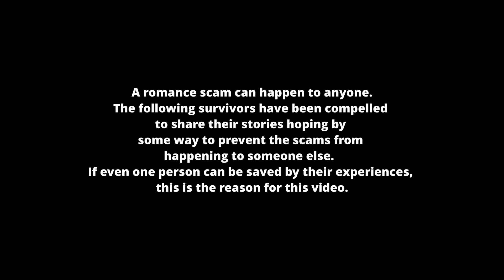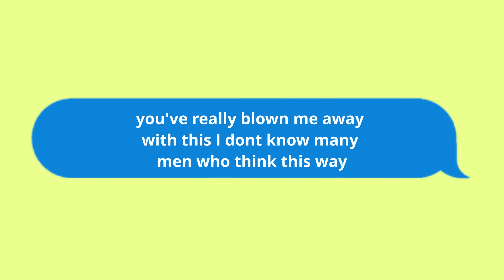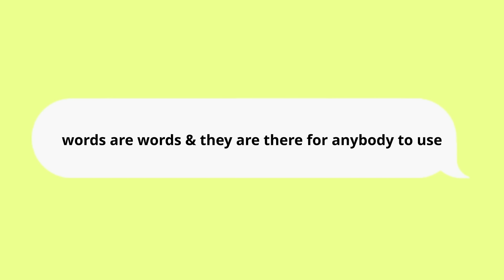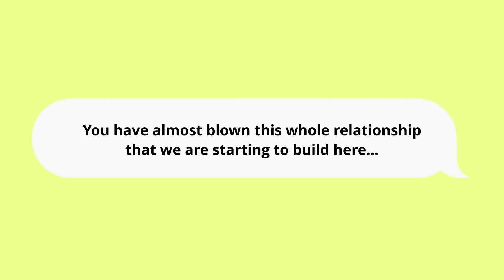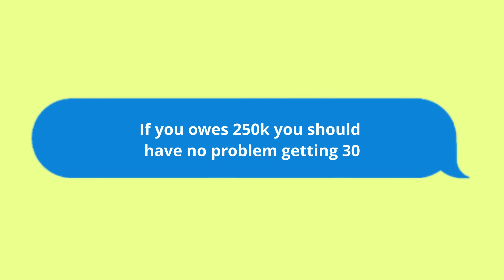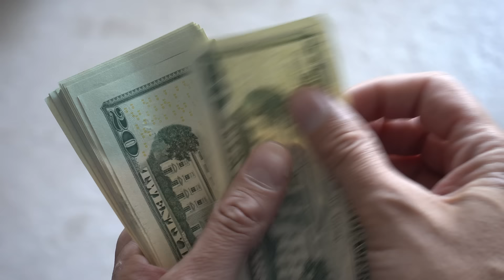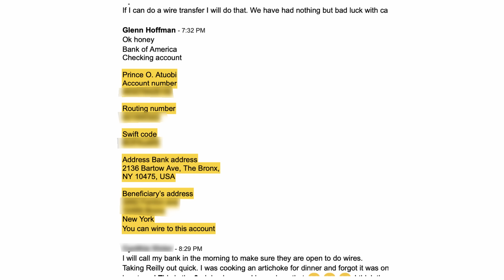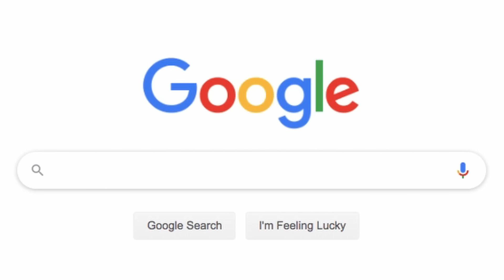Woman lost mortgage & Life savings in Romance Scam using another Mans Pictures.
In this episode of Scamfish, Cynthia tells a story about her long-distance relationship with a romance scammer who said he was a retired pilot. Cynthia & her husband were married for 25 years & built a beautiful home with her husband in Florida with plans to start retirement together. They both fled to Boston after they were both diagnosed with Cancer. Her husband has diagnosed with stage 4 glioblastoma & she was his caretaker while she still was dealing with breast cancer. After the tragic death of her husband dying to Brain Cancer, she turned to online dating to find companionship. She met a handsome man named Glenn Perry Hoffman on eHarmony & she fell in love with his photos on his profile. The plot became thicker when he started to ask Cynthia for money to help fund his Car Exporting business & get out of being stuck in Brazil. Cynthia would do anything to get Glenn out of Brazil she started to send him large amounts of money. She would go onto mortgage her house twice,  max her credit cards, wipe out her 401k & even borrowed money from her Boss from work. She would do anything to get her long-distance lover out of Brazil & back to the United States. These are true stories used to help spread awareness of these terrible situations people are put in.
These people are survivors, not victims.